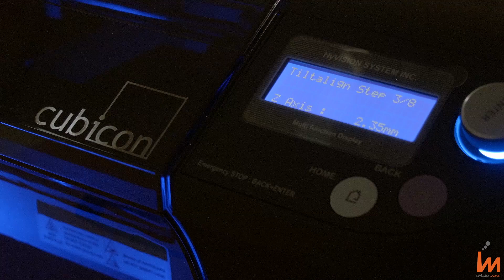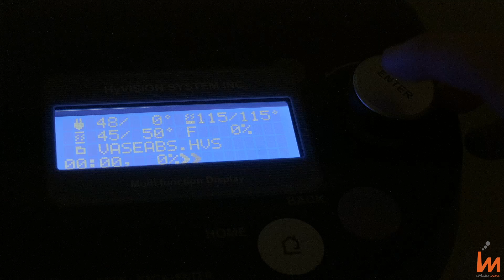Hyvision launches Cubicon with iMakr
iMakr launches the professional grade yet affordable Cubicon Single 3D Printer from Hyvision.

The cubicon features a revolutionary auto-calibration system, a fully enclosed heated build chamber, a build volume of 240 x 190 x 200 mm (W x D x H), a high print resolution and can use any filament.

For those looking for a "Printer that just Prints", the search is over.